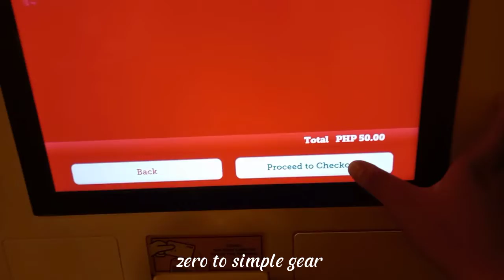ZTSG - Life and times Episode 34 " Kain "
Clifford john paredes

Droffilc._Sederap

zerotosimplegear

tweeter
Goodrichh4ev3r

•the making of money 💰zeroTOsimplegear Life and times Episode!!